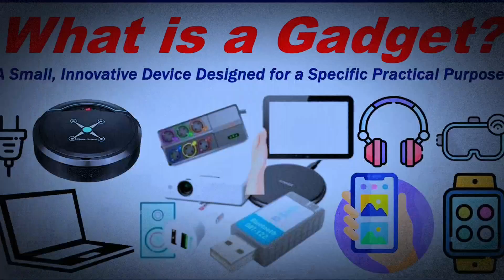What is technology? What are the benefits of technology?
What are the benefits of technology?

 What is the importance of technology in our lives? Nowadays, all the work is being done with the help of technology.

Technology is very helpful and very good but we should protect trees and plants.

Nowadays, 5G is killing birds, so we need to be careful with technology.

We should also take care of the environment.

Technology makes our work easier and technology is a good thing.

 Technology helps a lot in our lives.